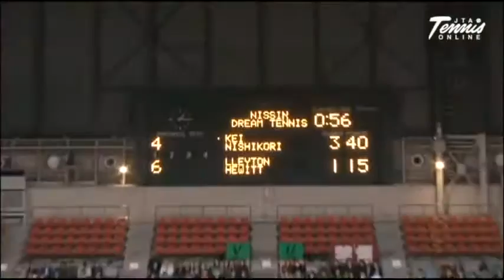!錦織圭 VS レイトン・ヒューイット（日清食品ドリームテニスARIAKE2012）